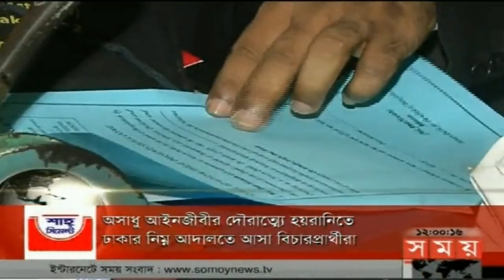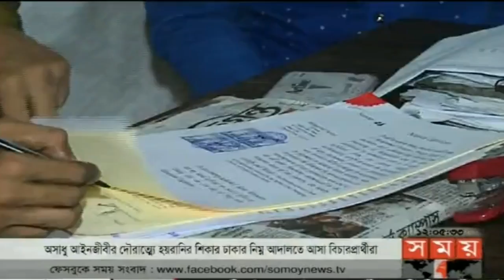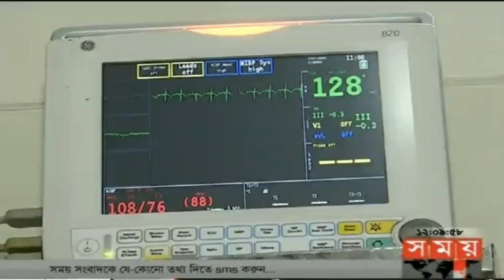সময় সংবাদ | দুপুর ১২টা | ০৭ জুলাই ২০১৮ | Somoy tv News Today | Latest Bangladesh News